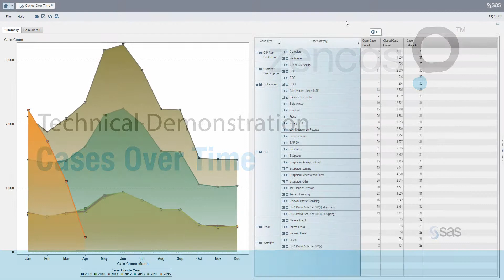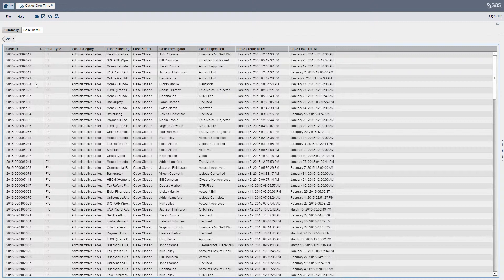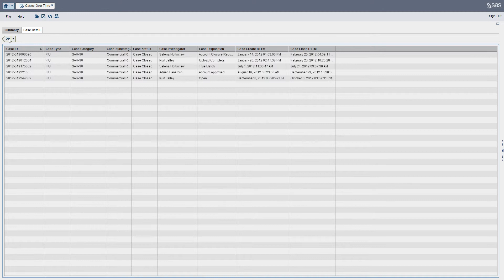AML QuickStart: Cases Over Time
Technical demonstration of the Cases Over Time report as a part of the AML Discovery and Reporting Quickstart service offered by Zencos Consulting. This report gives an aggregate view of AML investigations over time and provides the ability to breakdown by investigation type and category.  Details about the case are provided by clicking the crosstab on the right.

For more information about the AML Discovery and Reporting QuickStart service,